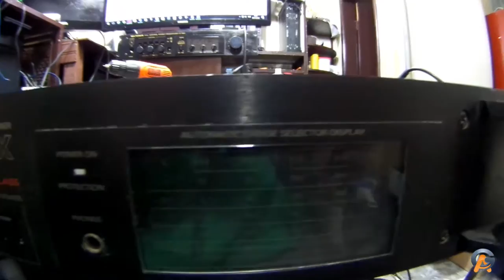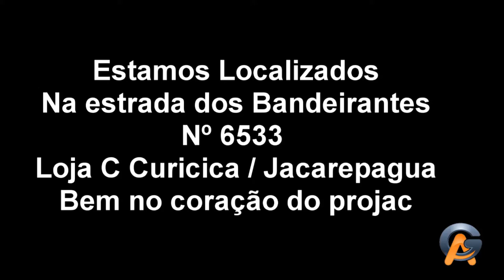Restauração Amplificador Potencia PA1400X (Orçamento)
Segue o vídeo, Potencia PA1400x Entrou nesta sexta feira pra orçamento 04/11/2016

AG Informática Eletrônica
Estrada dos Bandeirantes 6533 Loja C
Curicica - Jacarepaguá